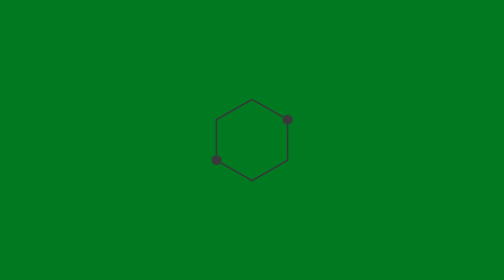Hexagon 2 Green Screen